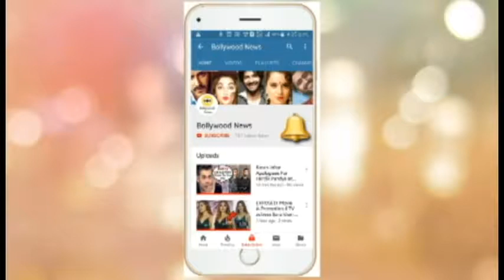PREGNANT Esha Deol Gets ANGRY On Husband at Catwalk Screening